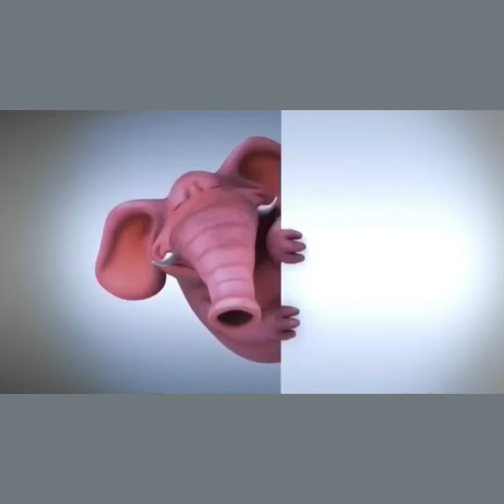Femme causes de 100.000 😭🔞